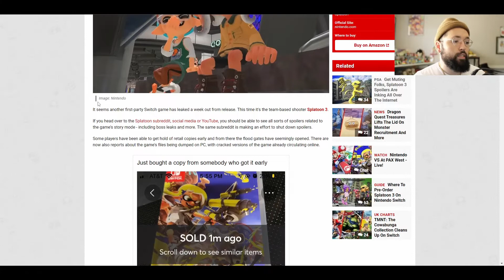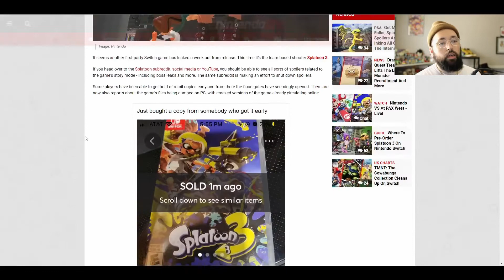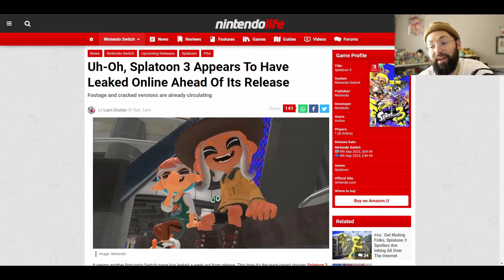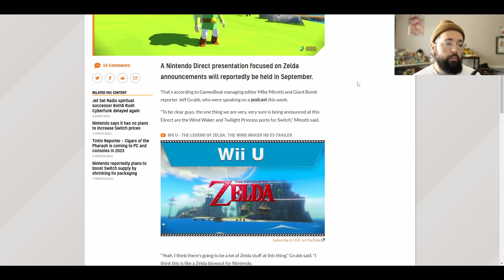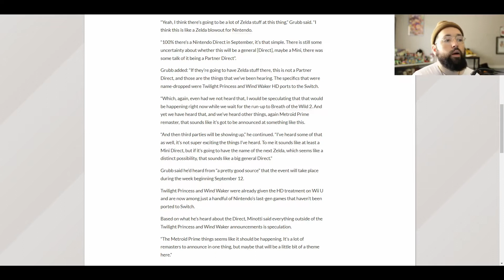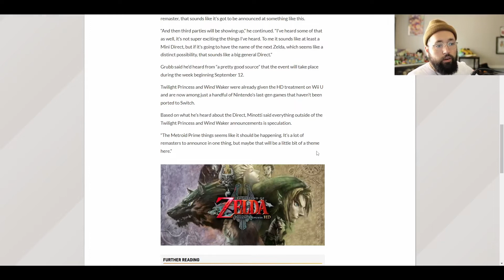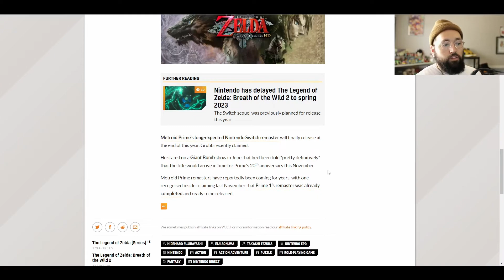Splatoon 3 has a LEAK... get it?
Welcome to the forty-seventh episode of Search & Report! A video series aimed at reporting gaming news.

1:51 What have I been playing?

8:54 Splatoon 3 has LEAKED

15:51 Nintendo’s September Direct Rumored to be a Huge ZELDA blow out